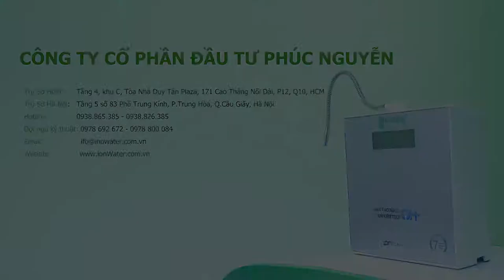TRAILER HỌP BÁO RA MẮT SẢN PHẨM MỚI CAO CẤP - THƯƠNG HIỆU WATAPY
Bạn đang bối rối tìm cho mình một liệu pháp để bảo vệ sức khỏe?

 👉 HÃY YÊN TÂM VÌ ĐÃ CÓ WATAPY

WATAPY - Máy Tạo Nước ION Kiềm Tươi OH- ứng dụng công nghệ điện phân tiên tiến hàng đầu trên Thế giới giúp cho ra nguồn nước với nhiều công dụng khác nhau như:

 👉 Tăng khả năng chống oxy hóa
 👉 Đào thải các cặn axit dư trong cơ thể
 👉 Giúp duy trì cân bằng axit/kiềm trong cơ thể
 👉 Dùng nước ion kiềm tươi OH- khi pha trà, cà phê sẽ giúp sôi nhanh và ngon hơn
 👉 Nấu bằng nước ion kiềm tươi OH- sẽ giữ lại các dưỡng chất cần thiết trong thức ăn
 👉 Đặc biệt, bài trừ gốc tự do gây bệnh: ung thư, tiểu đường, gout, cao huyết áp, viêm khớp…
WATAPY được các chuyên gia đánh giá là sản phẩm chăm sóc và bảo vệ sức khỏe uy tín hàng đầu trên thị trường Việt Nam hiện nay. Hơn 1.000 khách hàng đã tin tưởng và lựa chọn. Còn bạn thì sao?
 ☎️ Tìm hiểu thêm thông tin tại:

CÔNG TY CỔ PHẦN ĐẦU TƯ PHÚC NGUYỄN
+ Địa chỉ: Tầng 2, khu C, Tòa Nhà Duy Tân Plaza, 171 Cao Thắng Nối Dài, (hoặc 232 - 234 Đường 3/2) P.12, Quận 10, HCM

- Văn Phòng Miền Bắc
+ Địa chỉ: Tầng 5 số 83 Phố Trung Kính, P. Trung Hòa, Quận Cầu Giấy, Hà Nội

- Văn Phòng Miền Trung
+ Địa chỉ: 132 Mạc Thị Bưởi, P. Thành Công, TP. Ban Mê Thuột
+ Hotline: 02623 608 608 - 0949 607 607
- Đại diện phân phối miền Nam: Công Ty Cổ Phần Thuần Thực Vật Quảng Duyên
+ Địa chỉ: 149/B39 Lý Thánh Tông, P. Tân Thới Hòa, Quận Tân Phú, TP. HCM
+Hotline: 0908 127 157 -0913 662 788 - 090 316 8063

WATAPY - NƯỚC NGUỒN HẠNH PHÚC